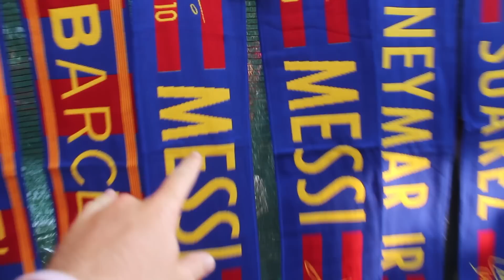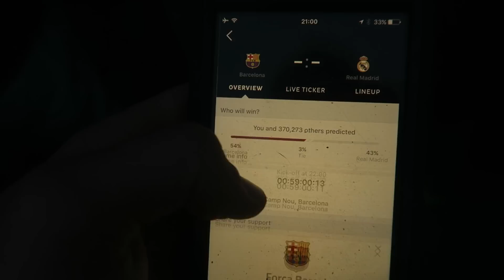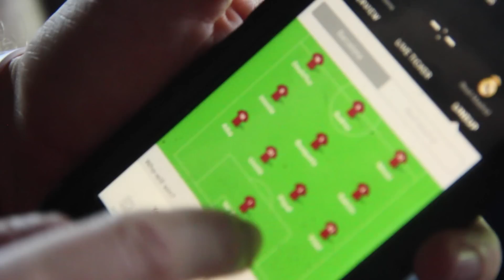WATCHING FC BARCELONA vs REAL MADRID LIVE!! *INSANE* (Messi vs Ronaldo)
FC Barcelona and Messi vs Ronaldo and Real Madrid from Camp Nou, Barcelona, Spain!

Big Camera (bought used)
Handheld Camera
Bendy Tripod
iPhone Steadicam

Camera Mic
Lapel Mic
Hand Held Mic

STAY ADVENTUROUS! See you SOON!